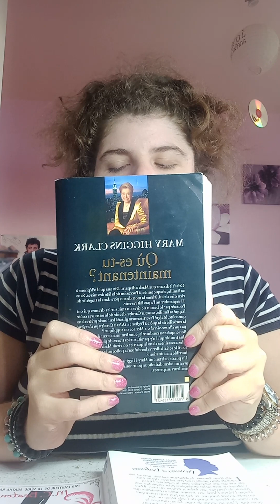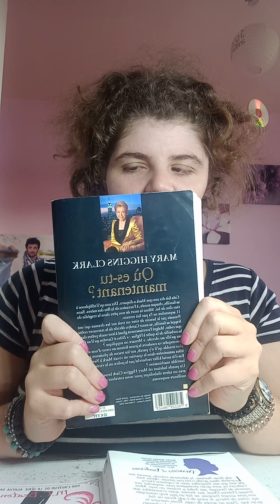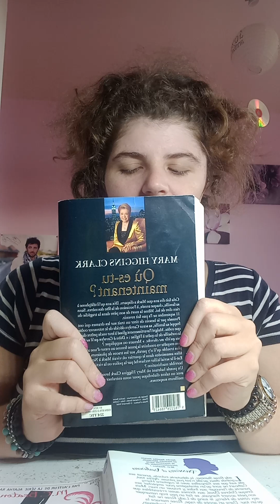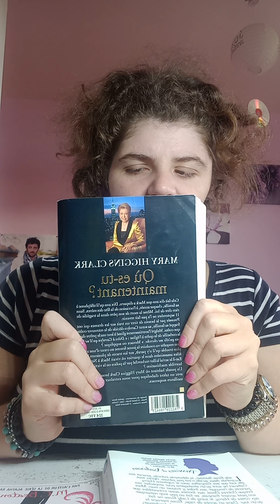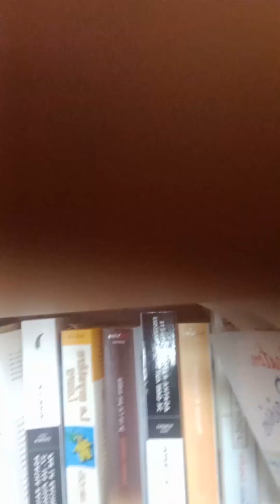Marie Nice carte Mary Higgins Clark oû es-tu maintenant?